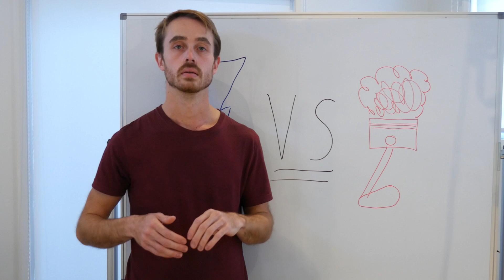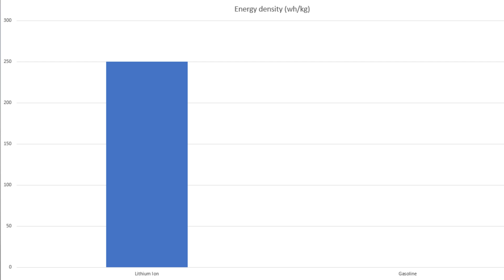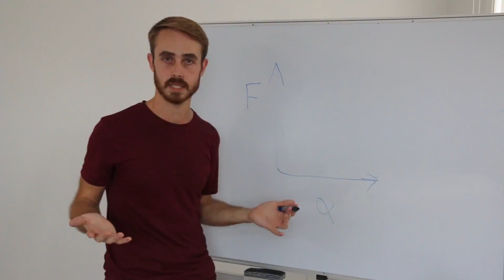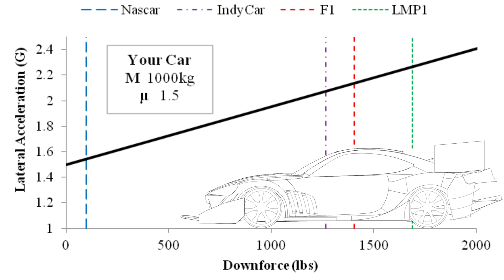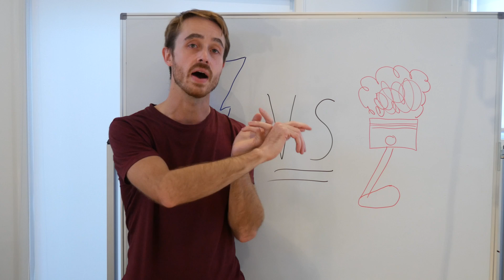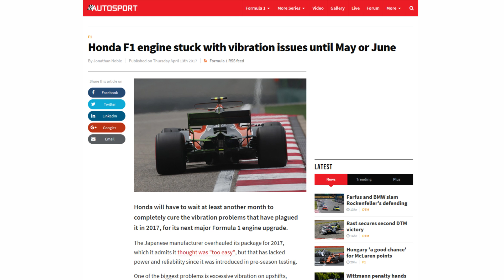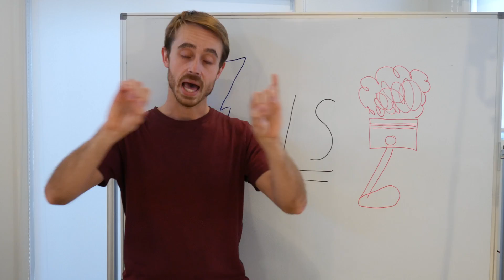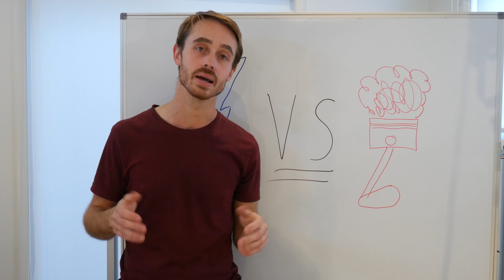Electric vs. Combustion - Which Makes the Better Racecar?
Today we discuss a hot and controversial  topic, electric vs petrol powered racecars, and which makes the ultimate racecars. This video was produced in conjunction with the Learn Engineering youtube channel.